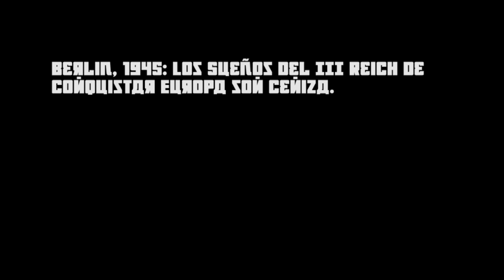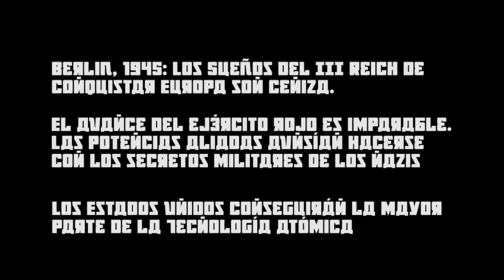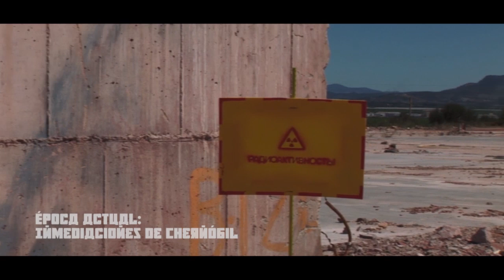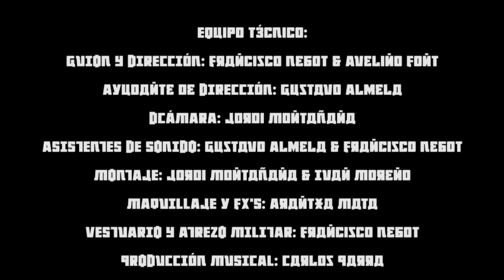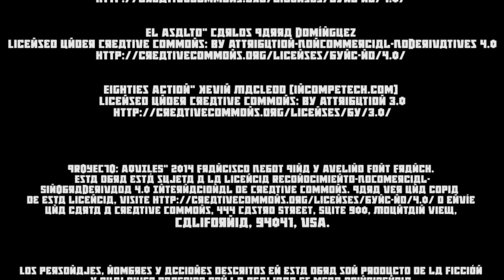PROYECTO: AQUILES (SHORT FILM)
Una corporación privada de la Federación Rusa recupera de las entrañas de Chernóbil unas muestras de un proyecto militar que se creía perdido. El Mando de Operaciones Especiales de EE.UU. envía a un comando de la Delta Force a Albania para recopilar información sobre el destino final de las muestras, e interceptarlas.

PROYECTO: AQUILES” 2014 Francisco Nebot Pina y Avelino Font Franch.  Esta obra está sujeta a la licencia Reconocimiento-NoComercial-SinObraDerivada 4.0 Internacional de Creative Commons. Para ver una copia de esta licencia, visite o envíe una carta a Creative Commons, 444 Castro Street, Suite 900, Mountain View, California, 94041, USA

Reunión en Progoni” Carlos Parra Domínguez

La Pelea” Carlos Parra Domínguez

El Asalto” Carlos Parra Domínguez

Los personajes, nombres y acciones descritos en esta obra son producto de la ficción y cualquier parecido con la realidad es mera coincidencia.

Una producción del equipo: LA OLLA COOP.

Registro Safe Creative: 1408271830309